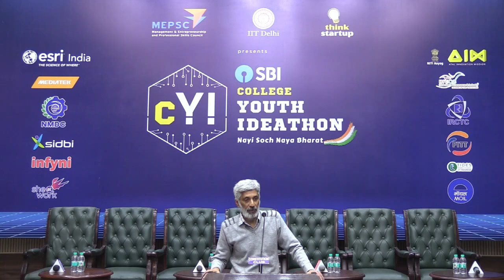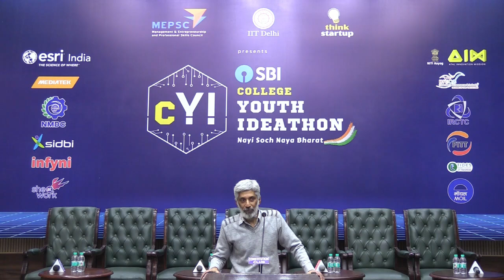🎓 Dr. Narayanan Kurur’s Inspirational Talk at College Youth Ideathon 2025 | Dean, IIT Delhi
🌟 Dr. Narayanan Kurur, Dean at IIT Delhi, delivered a thought-provoking speech at the College Youth Ideathon (CYI) Launch. His talk highlighted the importance of research, innovation, and academic excellence in shaping the future of young minds.

Discover how cutting-edge education and technology can empower students to solve real-world challenges and make a lasting impact! 💡✨